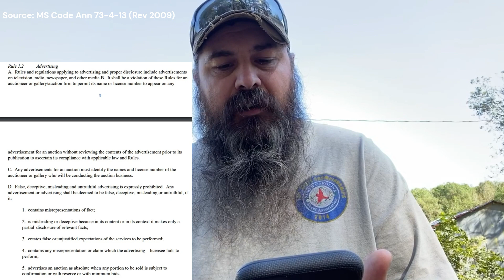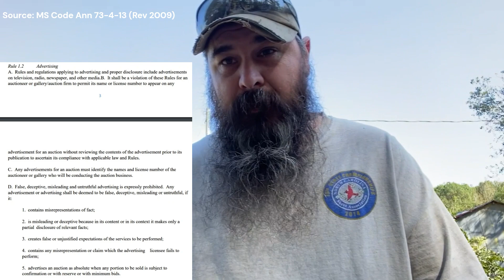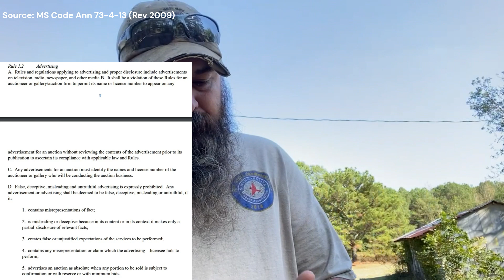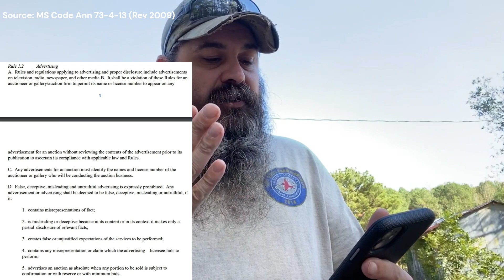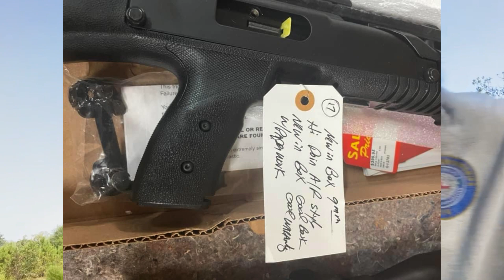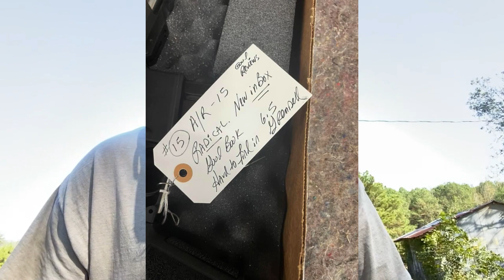Deceptive advertising by Square County Auction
These are the deceptive and false advertising practices done by a local auctioneer and his Square County Auction, It cost nothing to be honest but apparently he makes more money at being deceptive. Buyer beware.